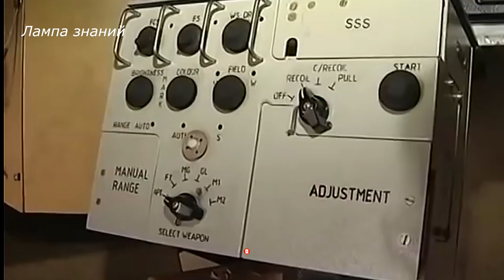Захваченный украинский БТР-4 доставили в Россию для изучения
Технически сам БТР не представляет интереса, военных заинтересовала электронная начинка машины, так как  БТР-4 собран с учётом стандартов НАТО и содержит электронные компоненты альянса. Разработка БТР-4 "Буцефал" была начата Харьковским конструкторским бюро машиностроения еще в начале 2000-х годов и являлась первой, полностью собственной, украинской разработкой в данной области. Выпуск бронетранспортера сопровождали скандалы, так как в некоторых корпусах были обнаружены трещины. БТР-4 разделен на три отделения. Первое - отделение управления, место для водителя, стрелка и командира. В центре расположен двигатель, в корме - десантное отделение. На БТР-4 установлен многотопливный двигатель мощностью в 500 л.с., обеспечивающий максимальную скорость движения до 110 км/ч. На воде бронетранспортер Украины развивает скорость до 10 км/ч. Бронетранспортер может перевозить от 7 до 9 пехотинцев в полном боевом обмундировании. БТР создан по американским стандарты комфортабельности и оснащен двумя кондиционерами. Вооружение БТР-4, 30-мм автоматическая пушка, 7,62-мм пулемёт и ПТРК «Барьер» с боезапасом 4 ракеты, это один из вариантов оснащения. Средняя цена БТР-4 1,5 миллиона долларов.